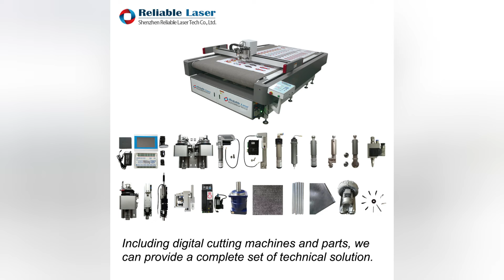Auto Feeding Felt Mat Conveyor Belt for iECHO PK 7050 felt mat conveyor belt iECHO PK #7050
Automatic Feeding Felt Mat Conveyor Belt 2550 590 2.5 MM for iECHO PK 7050 Machine felt mat conveyor belt iECHO PK #7050

We can provide different sizes of felt mat according to different machines.
The automatic feeding felt mat is for iECHO PK 7050 Machine.
We have cooperated with iECHO company for many years.
We can provide almost all the iECHO knife cutting tools, blades, felt mat, electric board, cables, etc.
If any questions, please let me know and I will help you.